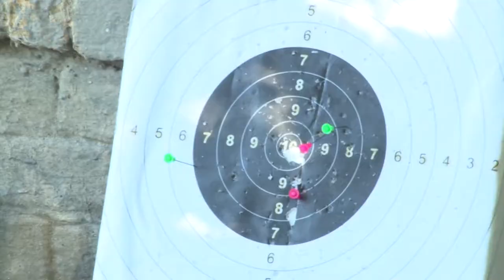A tolnai Mag-Ház átadásának évfordulóját ünnepelték 20190731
A tolnai Mag-Ház átadásának évfordulóját ünnepelték néhány napja az ott dolgozók. A születésnapra igazán tartalmas programokkal készültek a szervezők.